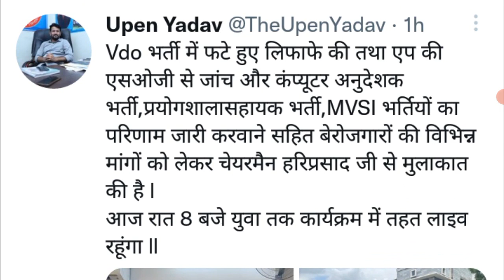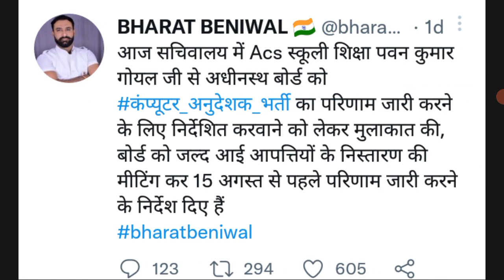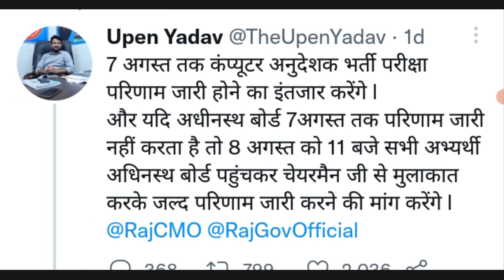बड़ी अपडेट ! कंप्यूटर अनुदेशक भर्ती 2022 ! Computer Teachers Vacancy ! Computer Instructor Result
राजस्थान कंप्यूटर अनुदेशक भर्ती से जुड़ी बड़ी अपडेट उपेन यादव द्वारा जानकारी दी गई है कि कंप्यूटर अनुदेशक भर्ती के रिजल्ट जल्द ही जारी हो जाएगा और साथ ही एप के द्वारा पेपर आउट को लेकर ही एसओजी द्वारा जल्द ही कार्रवाई की जाएगी

🖥️☎️🙏हमारा टेलीग्राम ग्रुप लिंक💻 👇👇👇
Computer Teachers Vacancy Notes Pdf download Telegram group 👇👇👇👇

computer anudeshak Cut off m-kay sir
computer Cut off for competitive exams
Ram Ban Hub solved paper
rajasthan computer teacher vacancy, rajasthan computer teacher vacancy 2022 latest news
RBH Class computer teacher vacancy
Rajasthan RBH Classes Computer Instructor bharti Cut Off
rajasthan computer teacher vacancy Today News
rajasthan computer anudeshak Latest update
Rajasthan computer teacher eligibility, rajasthan computer anudeshak RBH classes
rajasthan computer teacher vacancy News